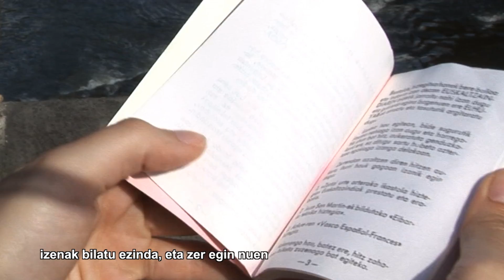GURE BALIOAK 2017 SARIAK: Felix Etxeberria Larrañaga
Felix Etxeberria Larrañaga ha recibido el Premio Gure Balioak 2017 “por su larga y fructífera labor en favor del euskera”.